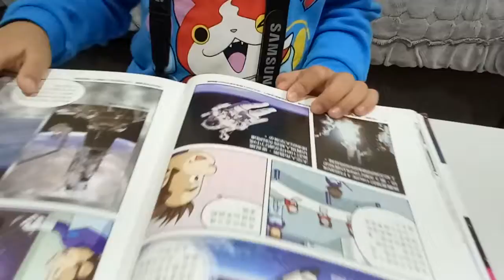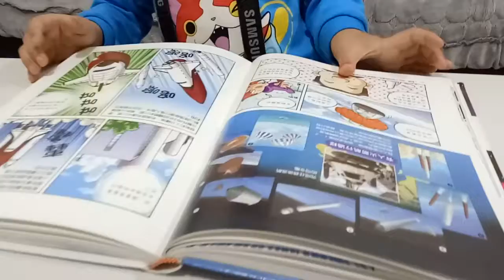kids playground ~indoor outdoor -孩子們的遊樂場〜室內室外-子供たちの遊び場〜屋内屋外-어린이 놀이터 ~ 실내 실외 ~ otoro